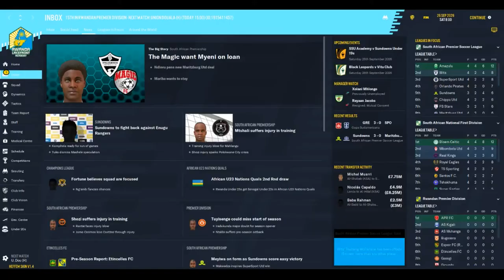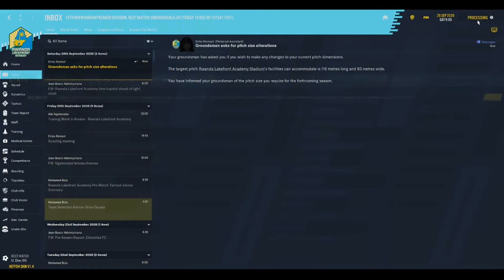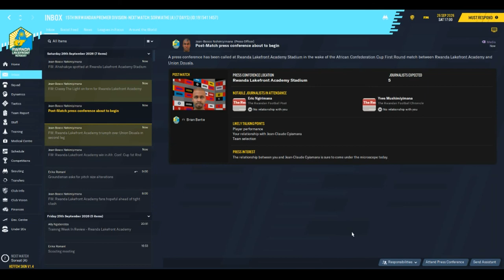Vs Union Douala - Rwanda Lakefront Academy: Episode 22 - Football Manager 2020